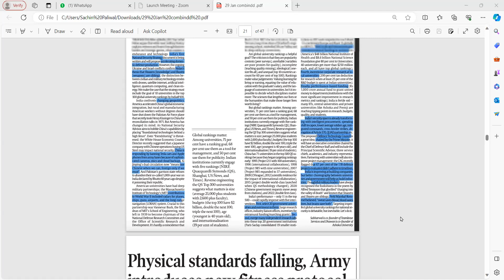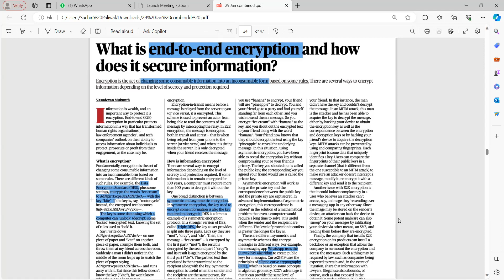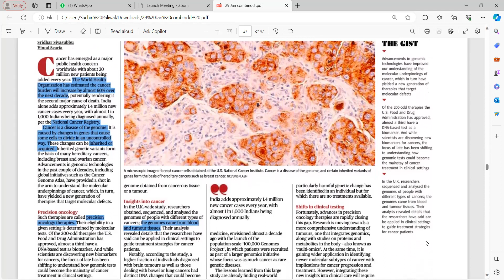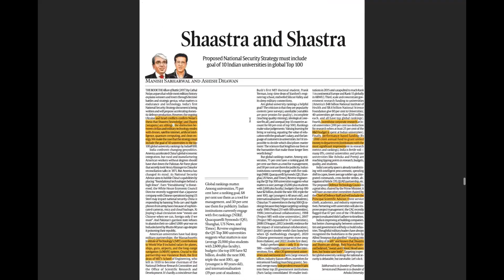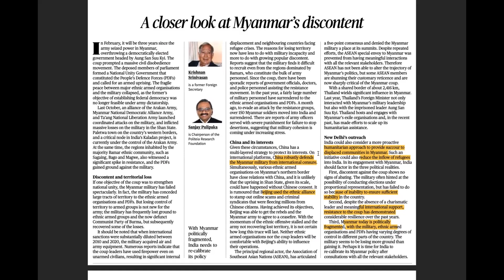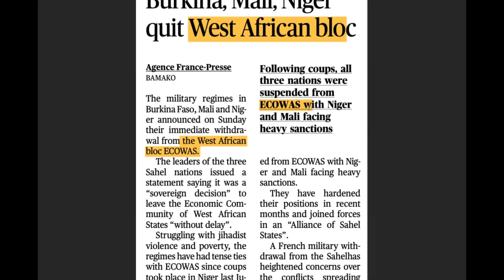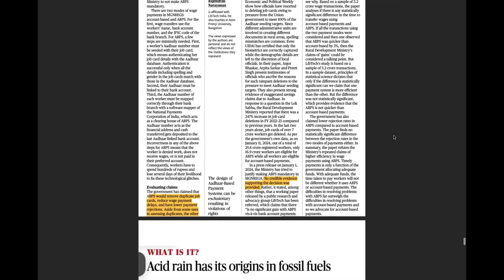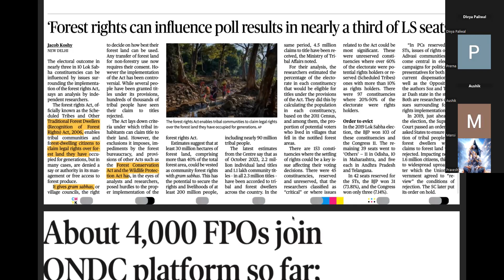UPSC CSE CURRENT AFFAIRS 29 JAN 2024 Part 2- The Hindu + Financial Express + The Indian Express +TOI